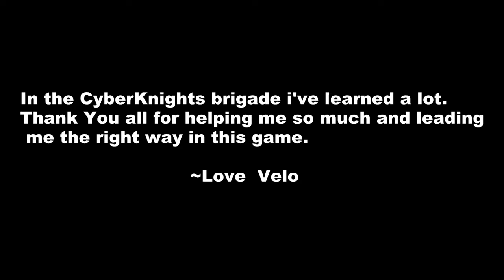Ace Online - Fight until I die